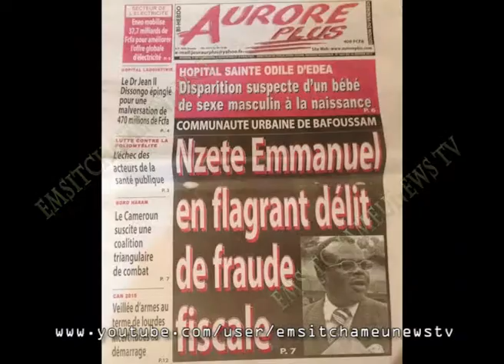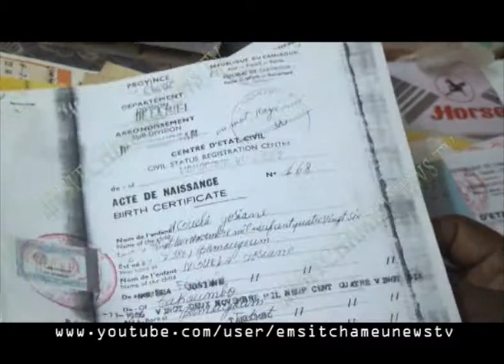CAMEROUN: EMMANUEL NZETE REPOND AUX ACCUSATIONS PARUES CONTRE LUI DANS AURORE PLUS